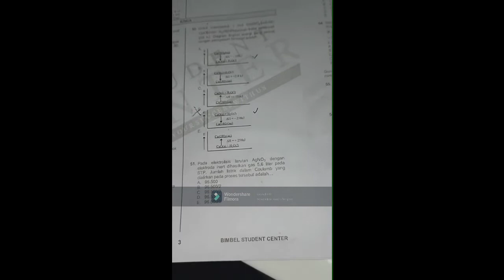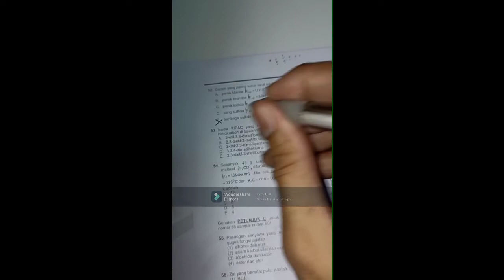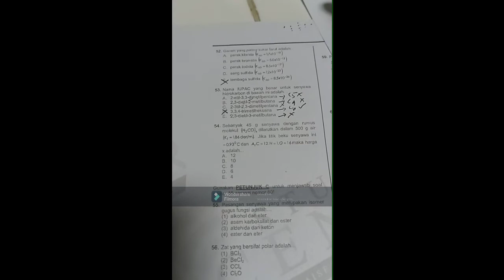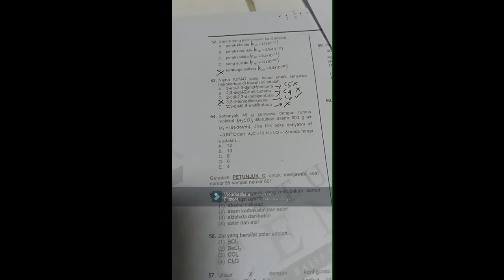KIMIA TO UTBK-2 NOMOR 51-55